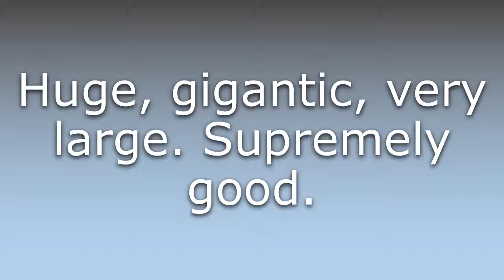What does Immense mean?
What does Immense mean in English? Learn the meaning of the word Immense! How to Pronounce Immense. Expand your vocabulary, learn words.